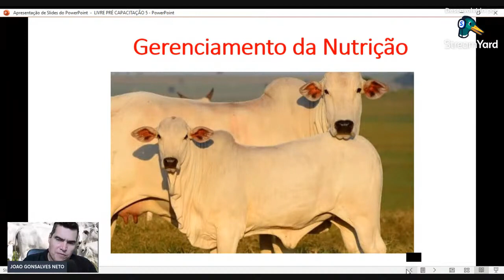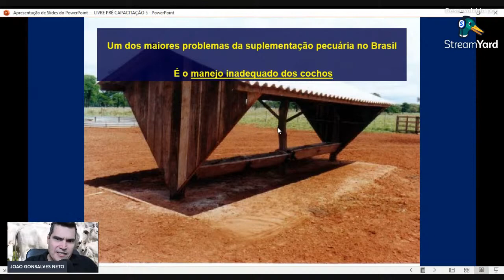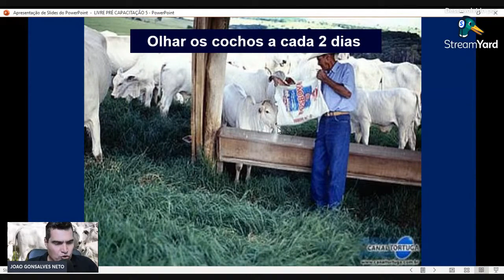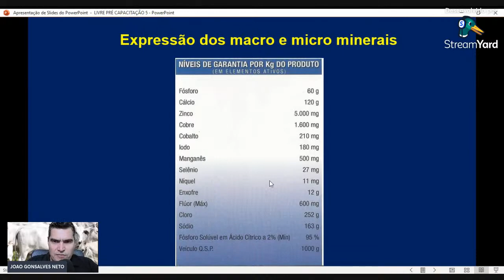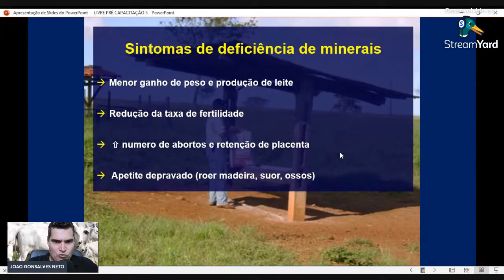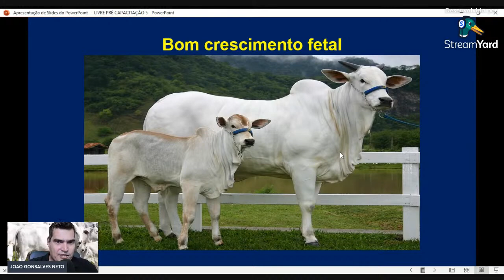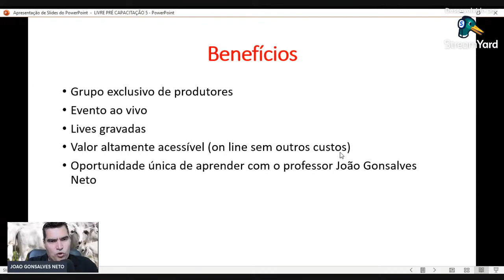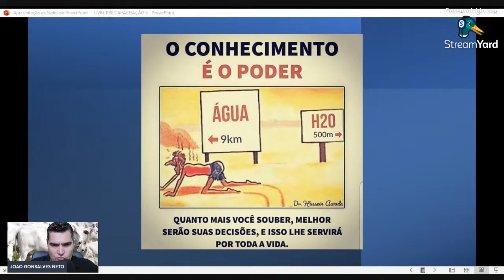NUTRIÇÃO DE VACAS DE CORTE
✅Quer aprender um método para ganhar dinheiro com gado de cria?
✅Aqui você vai aprender a manejar seu rebanho de forma correta
📛Não perca tempo! Não perca oportunidade!
Venha obter lucros com a Mentoria Gado de cria clique no link abaixo:

PARA PARTICIPAR DA MENTORIA RECRIA E ENGORDA DE BOVINOS CLIQUE NO LINK ABAIXO:

QUER PARTICIPAR DO CURSO
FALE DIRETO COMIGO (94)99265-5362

GRUPO EXCLUSIVO DO CURSO DE GERENCIAMENTO GADO DE CRIA
CLICA NO LINK ABAIXO E ENTRE NO GRUPO

GRUPO EXCLUSIVO DE DUVIDAS SOBRE O CURSO E SOBRE PECUÁRIA DE CORTE